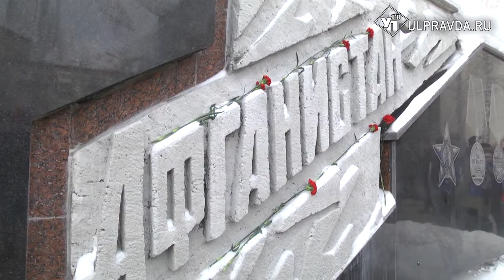Батальон памяти, полевая кухня, оркестр. Ульяновцы почтили память воинов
Сегодня вся страна отмечает 30-летие со дня вывода советских войск из Афганистана. В семьях многих ульяновцев есть те, кто принимал участие в первой войне с мировым терроризмом. В память о том, что 30 лет назад наши соотечественники перестали гибнуть на чужбине, в Ульяновске прошло шествие ветеранов той войны, родителей погибших и неравнодушных к этой исторической дате гражданских.